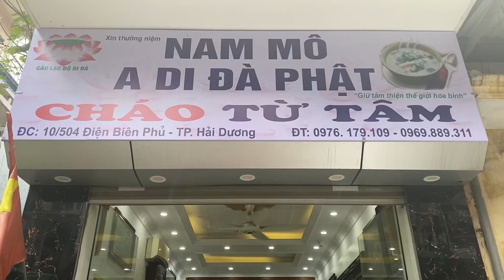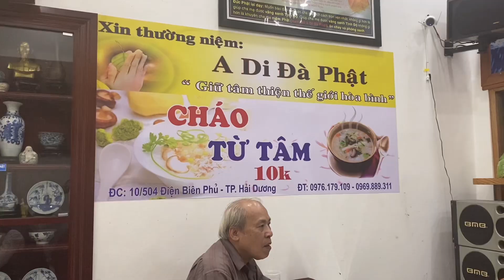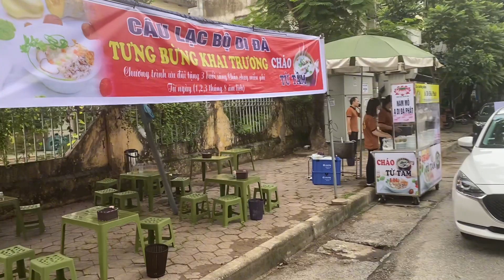Cháo Chay Từ Tâm, Tại 10/ 504 Điện Biên Phủ, Thành Phố Hải Dương.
Quảng Lợi - 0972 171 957